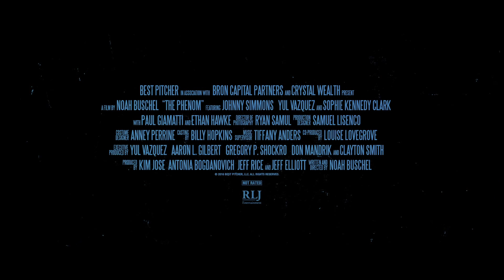The Phenom Official Trailer1 2016 Ethan Hawke HD